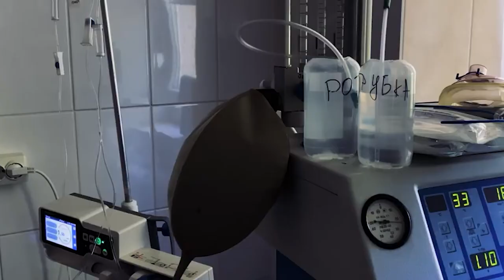Понад 90% пацієнтів з COVID-19 – невакциновані